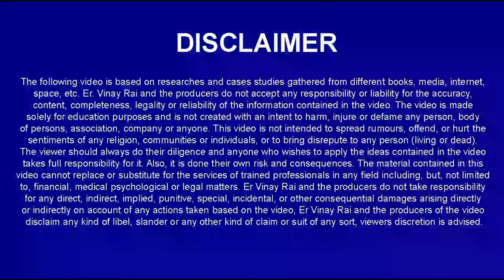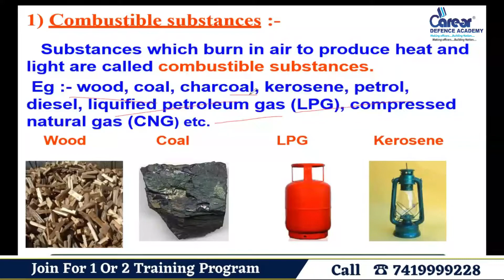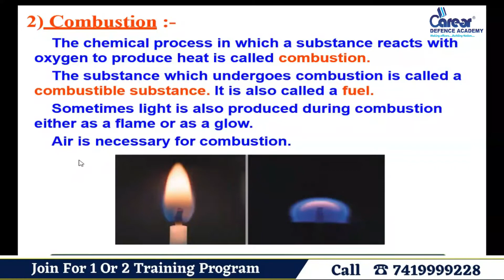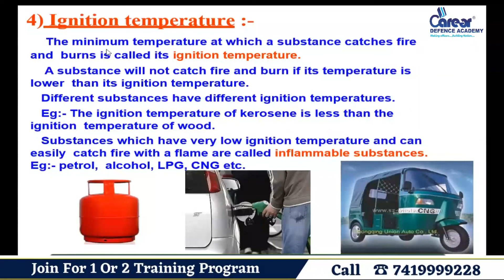Combustion introduction | Sainik/RMS/CHS/JNV Class 9th Chemistry